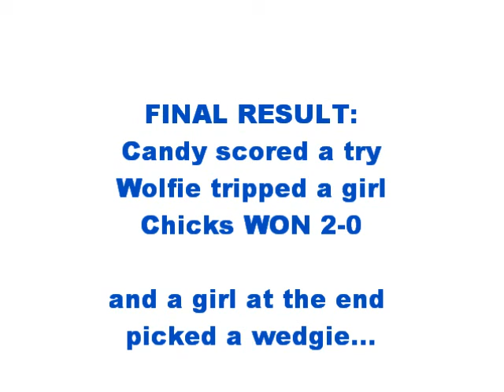doin it 4 the team P2 - Cocks Vs Chicks